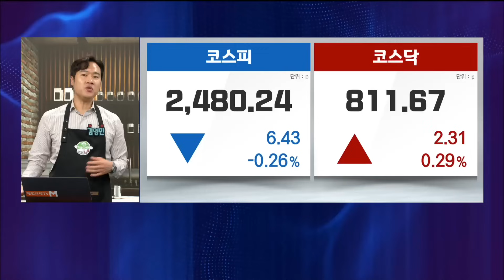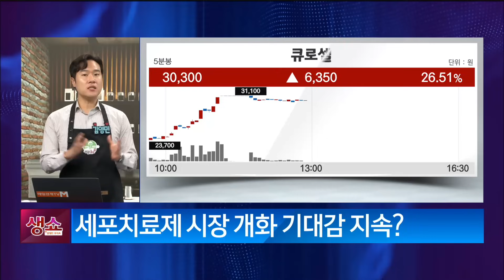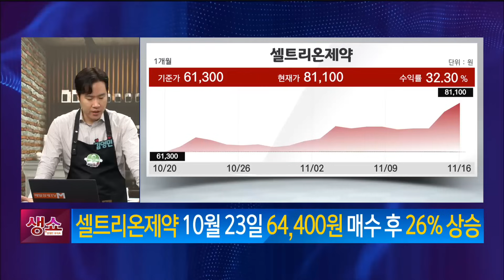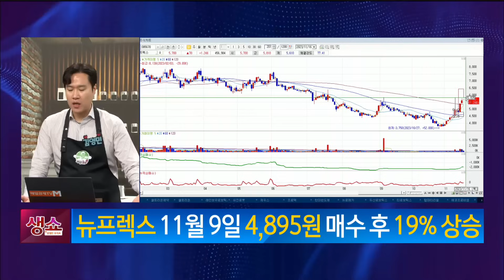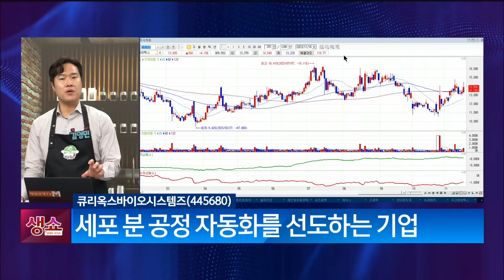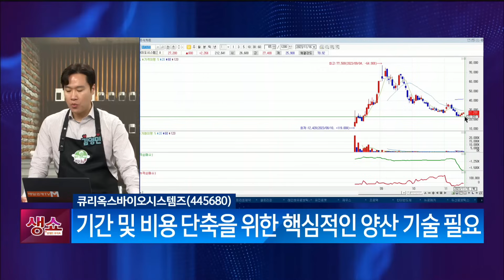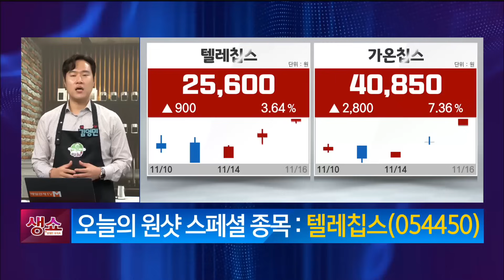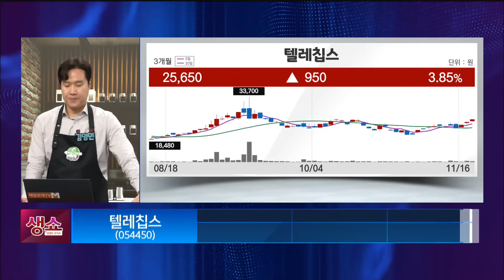[영민한투자] 실적 불확실성 해소! 셀트리온제약, 뉴프렉스, 큐리옥스바이오시스템즈, 텔레칩스 / 생쇼 영민한투자 김영민 / 매일경제TV